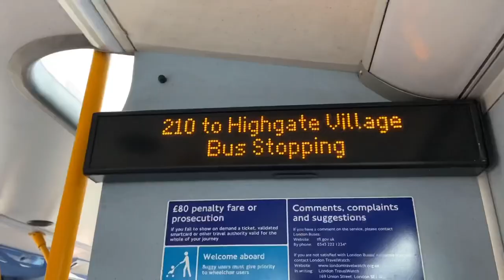NL Transport Channel Trailer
Thanks for stopping by. All the clips and photos here show all the types of content this channel has. Bus journeys, train journeys, observations, tender changes, day outs, rares, visuals, iBus announcements - it’s all here!